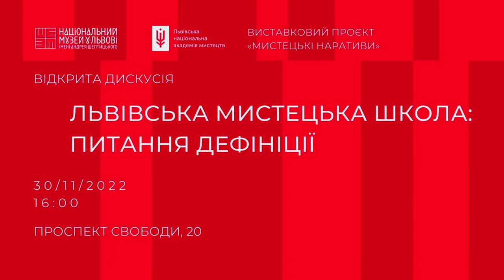Львівська мистецька школа: питання дефініції. Дискусія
Опис до відео:
30 листопада 2022 року у НМЛ відбулася відкрита дискусія у межах виставкового проєкту «Мистецькі наративи».

Із доповідями виступали четверо спікерів:
🔹 «Українська мистецька освіта під час світових воєн» (Ростислав Шмагало – професор, доктор мистецтвознавства);
🔹 «Кордоцентризм / «києвоцентризм» у парадигмі модернізму: морфологічний аспект українського мистецького поступу 1930 – 1930-х років» (Роман Яців – професор, доктор мистецтвознавства);
🔹 «Мистецьке середовище Львова другої половини ХХ – початку ХХІ століття: проблеми і парадокси» (Орест Голубець – професор, доктор мистецтвознавства, академік НАМ);
🔹 «Це Академія». Протиріччя і компроміси вищої мистецької освіти» (Василь Косів – професор, доктор мистецтвознавства, ректор ЛНАМ).

📍 Виставковий проєкт «Мистецькі наративи» створений у партнерстві із Львівською національною академією мистецтв. Експозиція розгорнута у п'яти експозиційних залах НМЛ, кожний відповідає певному наративу діяльності львівської мистецької школи: наратив традицій, наратив реалізму, наратив експресії, наратив концептуалізму та наратив ненаративності.

Детальнішу інформацію про ці та інші виставкові проєкти можна знайти у наших соціальних мережах: